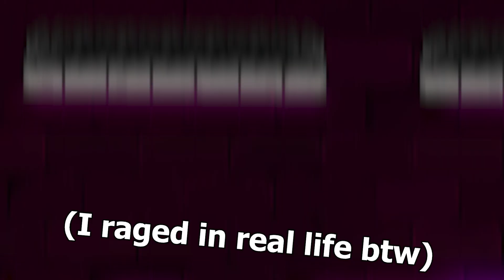[Geometry Dash 2.2] Dash (FINALLY OUT!!!)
It's been 7 years and it has been delayed in October and November and came out this month and now in 12/19/2023 aka the best day in life, 2.2 is finally out!

Go check on steam and update the game now!
Or if you haven't download it then you could download Geometry Dash!